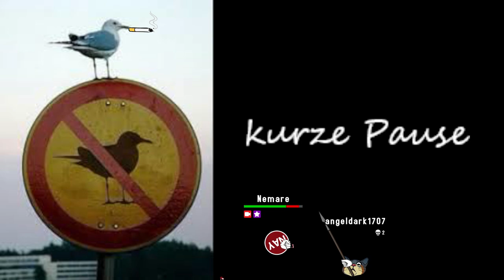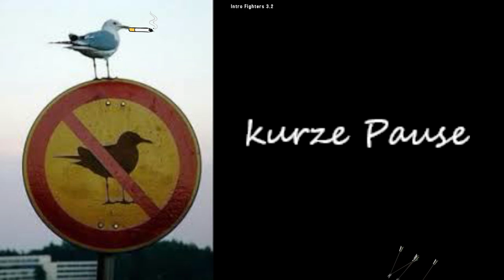v rising 3